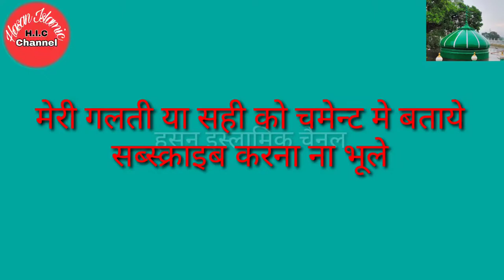Jamiya abul gaus jalsa mohmmadpur Ghazipur Naat Sharif 2023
shandar naat sharif mangne se pahle mil gaya siyado  ke ghar ki baat hai 2023
jamiya abul gaus mohmmadpur ghazipur